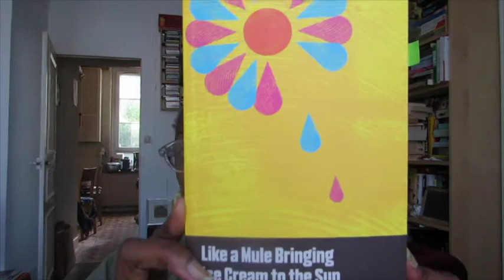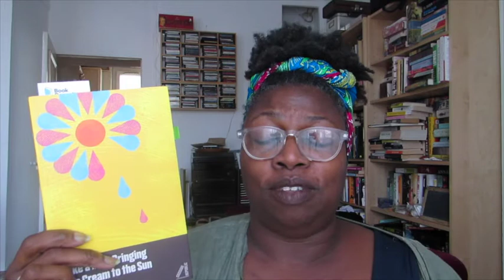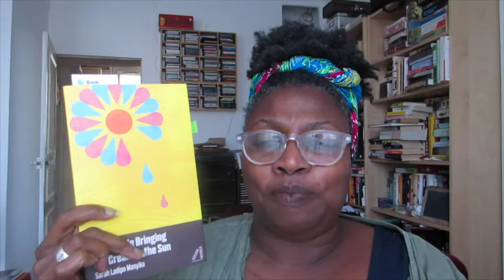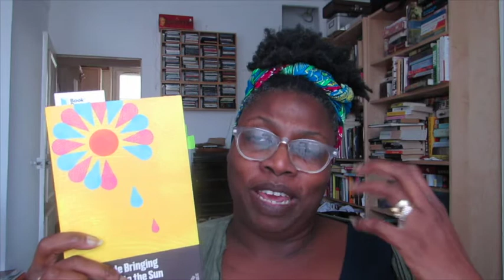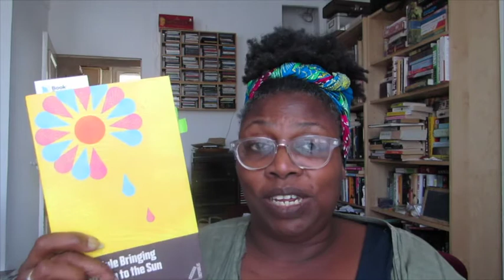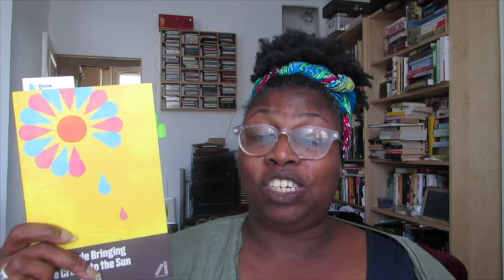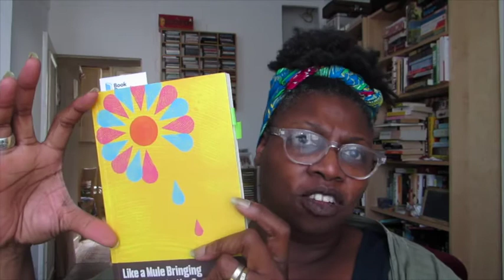Book Review - Like a Mule Bringing Ice Cream to the Sun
It would be much appreciated to click the link below if you’re interested in picking up any of my recommendations. It will help fund my incessant book buying, reading, and reviewing.

Like a Mule Bringing Ice Cream to the Sun